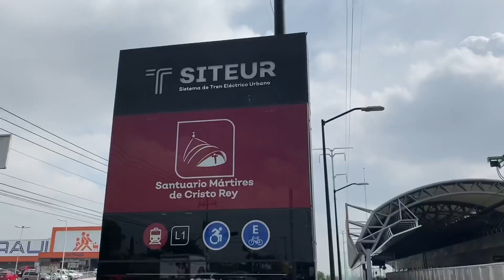Una mujer atentó contra sus hijos, en represalia contra un sujeto que la violentaba L1🚝